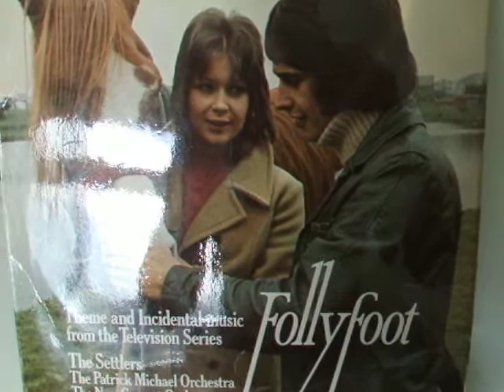FOLLYFOOT 1973 TELEVISION MUSIC dennis farnon .PART 2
here Is some more of the incidental
 music from follyfoot  . this is a track  by dennis farnon called  THE JOURNEY.  this is a teaser video of the music from the album and ownership of the copyright to the music is neither implied or intended. thank you. also the unwanted theme from THE BOY. by trevor duncan.